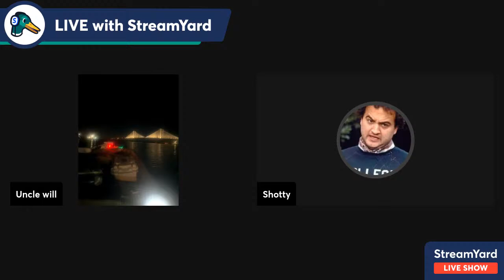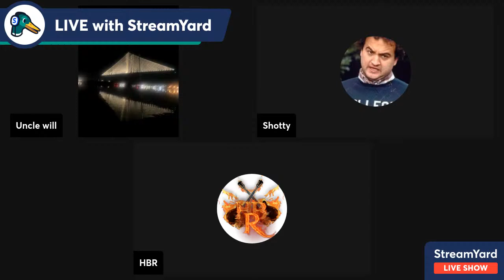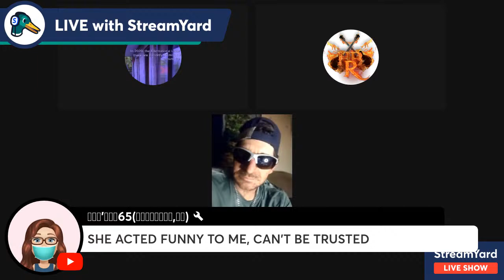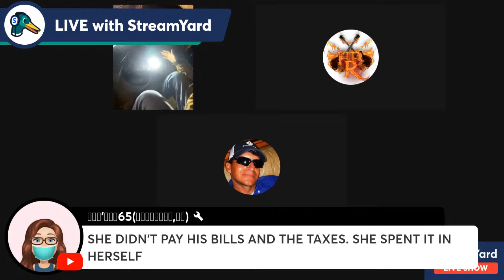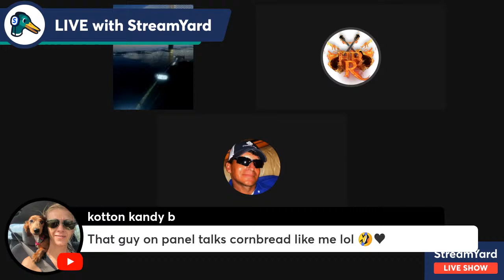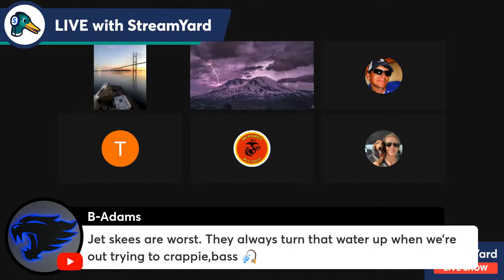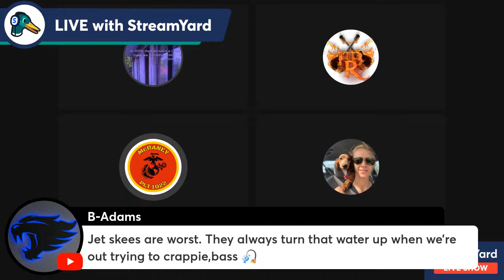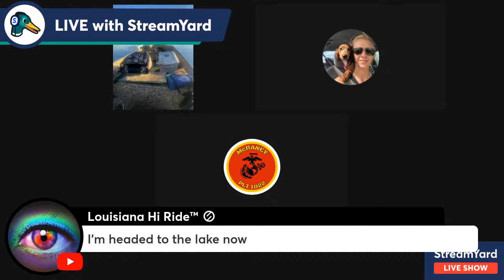Fishing is a drug